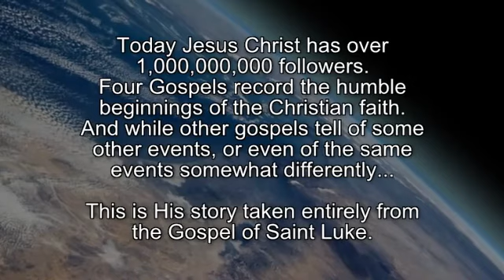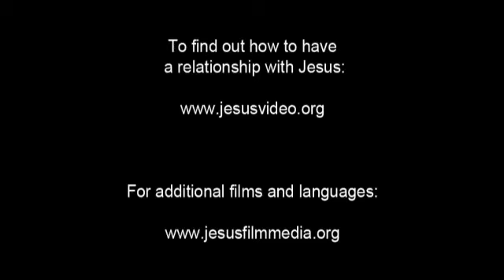Sadani Language Film! Jesus is The Savior! Jesus... Jesus... Jesus Save me!